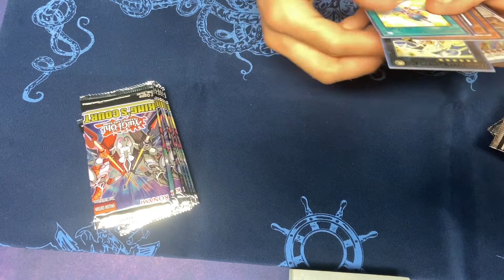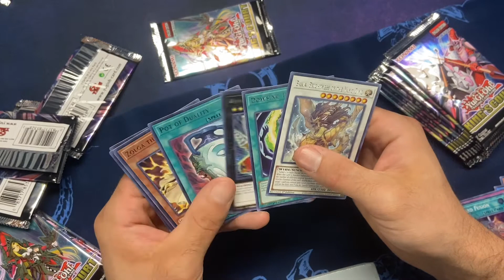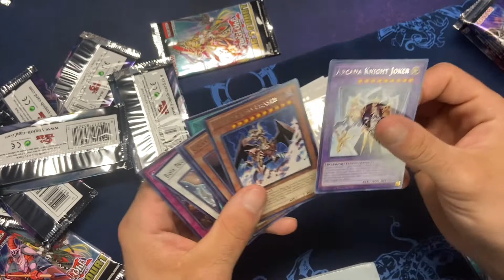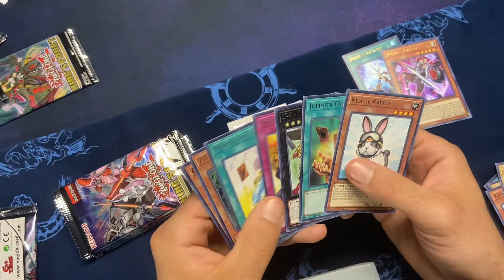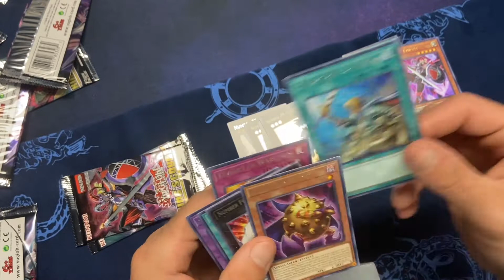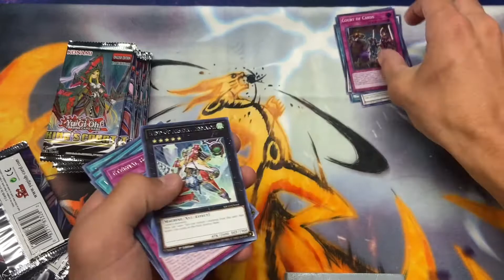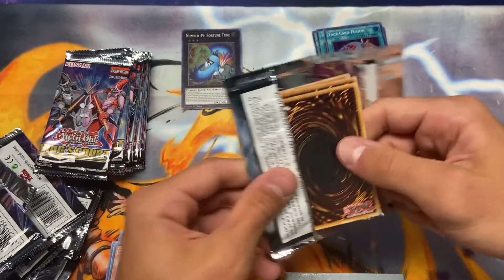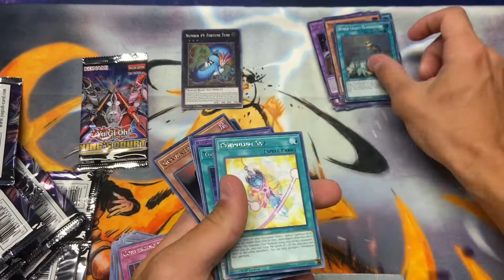YUGIOH KING’S COURT DOUBLE BOX OPENING!!!! @ SUPER GALACTIC GAMES N COMICS